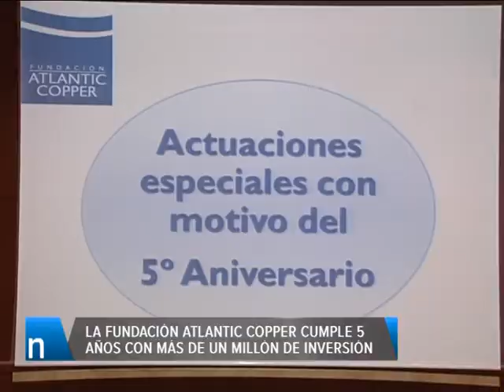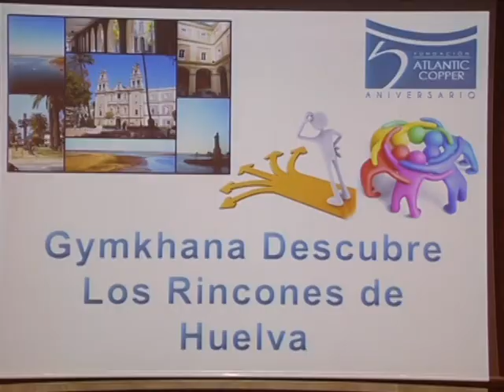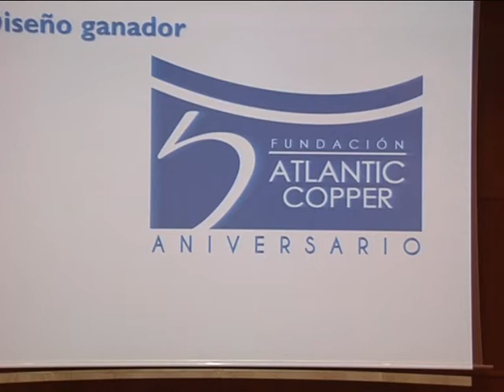27-03-14 BALANCE ATLANTIC COPPER